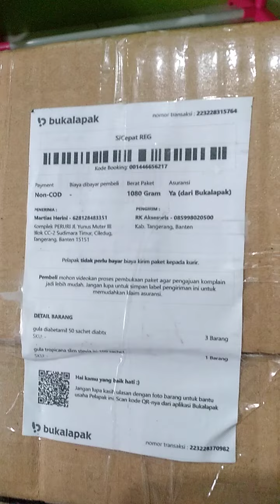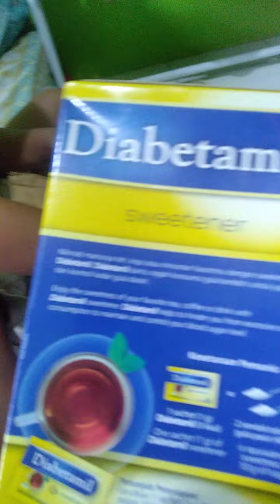Unboxing paket ibu beli gula Diabetamil dan Stofia via online.